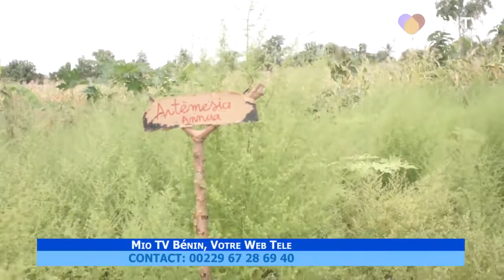Les 1ers pas d'un jeune d'Aplahoué dans le monde de l'entrepreneuriat Agricole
Passer de sa passion pour l'agriculture aux premiers pas dans le monde de l'entrepreneuriat agricole nécessite une bonne dose de courage et détermination dont les aspirants n'ont souvent pas aucune idée tant qu'ils ne s'y mettent pas. A travers ce reportage de Mio TV Bénin, Louis Douvi EDALO, un jeune de la commune d'Aplahoué nous fait vivre  son entrée dans l'entrepreneuriat Agricole. @miotvbenin4310